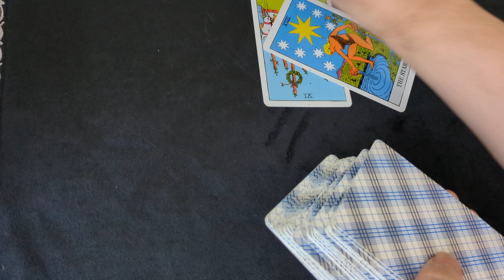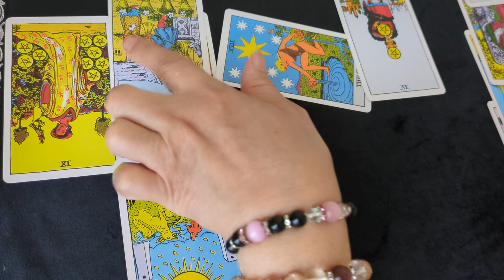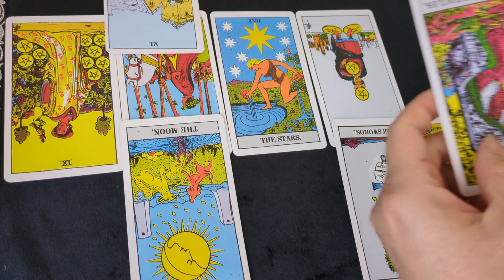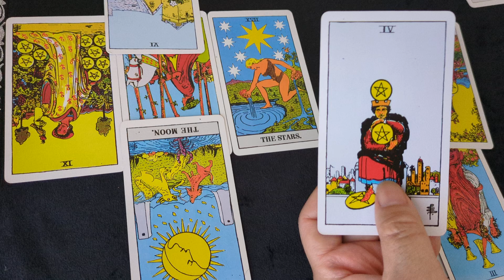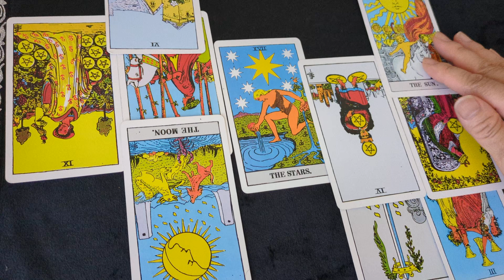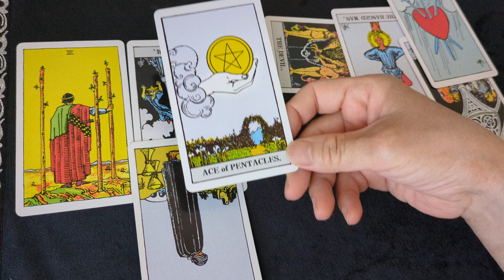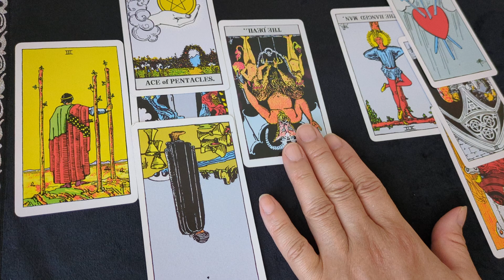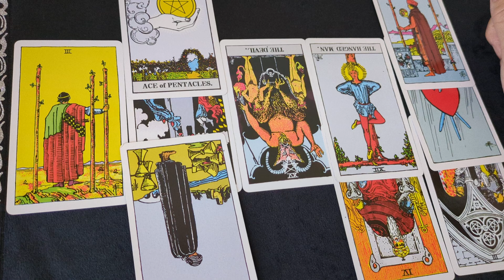中◯さんの真相